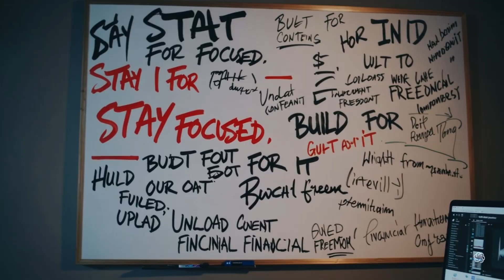He Made Car Fuel From Trash In His Backyard!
Julian Brown, the 22-year-old Black inventor who turned plastic waste into diesel fuel, has mysteriously gone missing.

Working deep in the woods of Alabama using only solar energy, Julian built a self-powered refinery system by hand — melting plastic trash into clean, usable fuel. He proved it worked by starting multiple diesel trucks in front of a crowd in Chicago. The footage is real. The science is real. The potential? World-changing.

But after going viral and gaining attention from the public — and possibly powerful corporations — Julian posted a chilling final message:

🗣 “I’m being followed. I’m being watched. Something weird is going on.”

Now he’s disappeared from social media, hasn’t gone live in weeks, and fans are beginning to worry:
Did Big Oil silence him? Did someone snitch? Or was he targeted for disrupting billion-dollar systems?

This video breaks down:

How Julian’s refinery worked

The science of turning plastic into fuel

The timeline of his disappearance

Who could be behind it

Why his story matters to the Black community, environmental future, and free energy debate

Ask ChatGPT